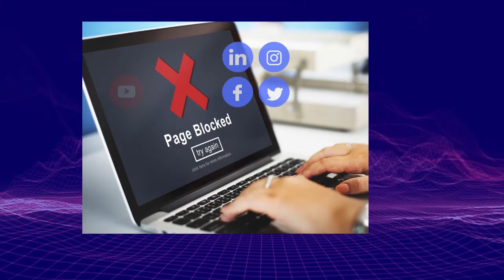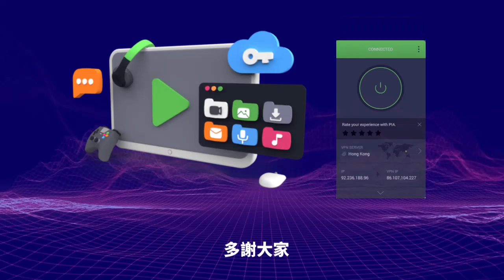1.9【 小巴司機被"起底"身份曝光！ 】80後碩士生創業做智能紅Van自己落場揸車！勝和男仍在潛逃！主持: Johnny Fok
1.9【 小巴司機被"起底"身份曝光！ 】80後碩士生創業做智能紅Van自己落場揸車！勝和男仍在潛逃！